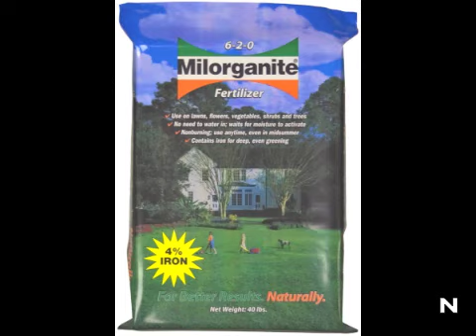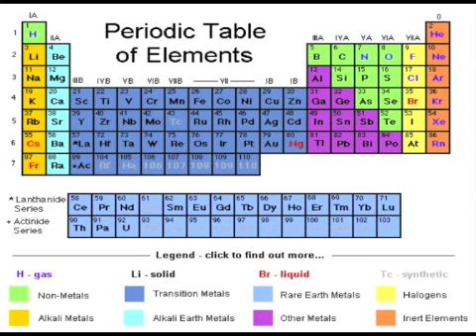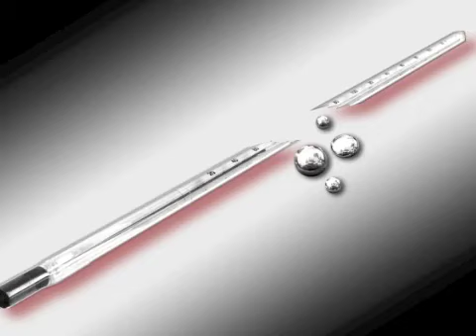Elements song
Wake up in the morning take a breath of oxygen
wash my face with hydrogen
I'm gonna hit this city (Lets go)
Before I leave, brush my teeth with a tube of fluorine
Cause when I leave I need to have that perfect smile.
I'm talking - calcium on our toes, toes
Lipticks made of lead lead
Boys blowing up our lithium phones
Jaw dropping, flashing all our silver
And our radium watches
Trying to get a bit of attention
You can talk all you want about all the elements
But remys taught us all about it so well school you in this
There is niobium
In stainless steel
And aluminum
In vaccines
There is nitrogen
 in fertilizer
and cobalt
in magnets
Save your ego for tomorrow
When I smash it with my tires made of argon
On the news, I'll be getting my potassium
From my banana element symbol: (K)
Or iodine
In my sushi
You know you want it
Unstoppable
Elements baby, hello fools you think youre the neon in these lights

Well I got news for you were the magnesium in fireworks.
I never make a bad move cuz I got iron in my fruit loops

and like antimony we dont give up cuz were like batteries
See aint nothing stopping me, I feel like aint nothing after me

Huh, Whatcha talking about fools? I ran in a bank and I walked out with nickels

Yeah nickels made of nickel and pennies made of zinc, yeah run it like faucet
Were going to get an A  cause were awesome
FoSHoooooo!

Oh-oh-oh-oh-oooh-oh-oh-oooh-oh-oh-oh-oh!
These are the elements
Oh-oh-oh-oh-oooh-oh-oh-oooh-oh-oh-oh-oh!

Chlorine cleans my pool
Phosphorous: in shampoo
Helium is in balloons
These are some elements

Sulfur:In gunpowder
Diamonds made of carbon
Boron :laundry softener

Silicon: computer chips
Sodium in my salt
Beryllium in satelites

Krypton: camera flash
Xenon: electron tubes
Caesium in vacuum tubes

Uh elements World
.we just need 12 more to go
 You can go into your own world, but well be going down this long list
Hey arsenic its in my cigarettes dont smoke it
Hah this girl is a queen

And she looks like ms. Liberty made of copper
Then I give it to her uncut
, Remy, just bought them flashy gold grillz
Now, give them to me
I want the best and the best things in life are free

Anything you want you can make it yours

Anything you want in the world

Is made of elements

Nothing too big or small

yttrium is used in different glass.

and my hot tub is made up of bromine

We have so got this.
Got that mercury thats in my thermometer
titanium used when I need to replace my teeth
best believe I got that platinum ring

FYI I am ready to go

Baseball bats have scandium
Gallium is in mirrors
All of my makeup its made of bismuth
So put me in a cage and lock me away cause I have ringworm and I need tallium to cure me

Its in elements
→ (10 elements more)